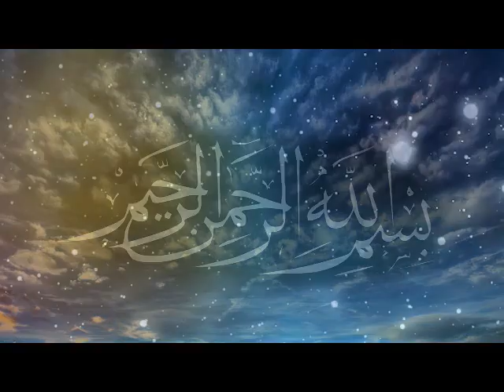Thème : Certe Allah te donnera et tu sera satisfait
Sheikh FAMBA Ali